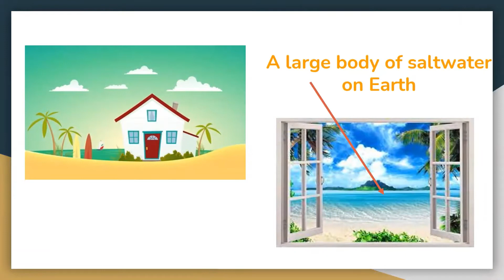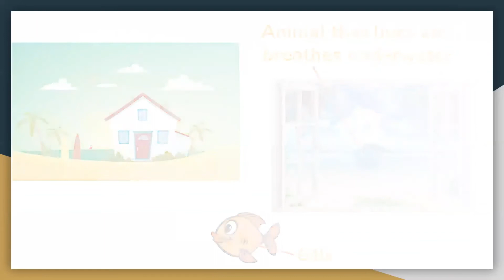The Ocean Song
This fun song created by Hannah Baker is all about definitions of items by the sea.